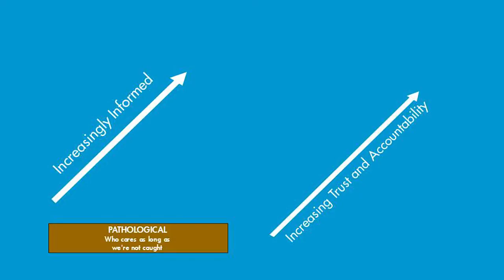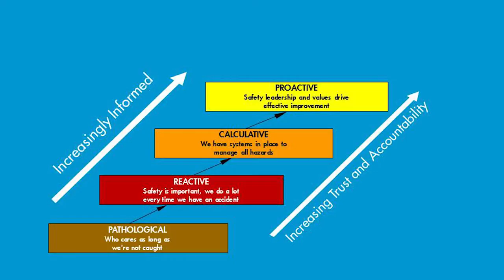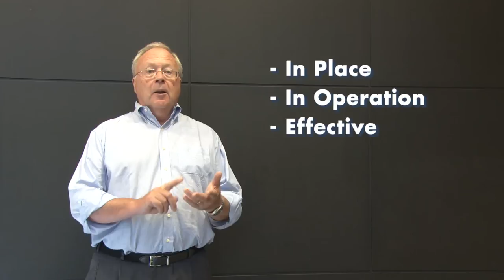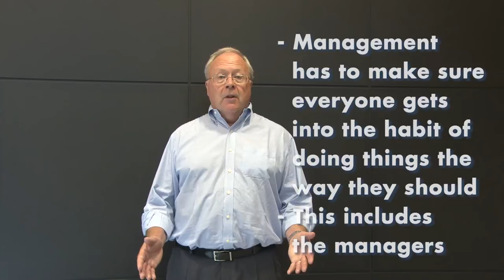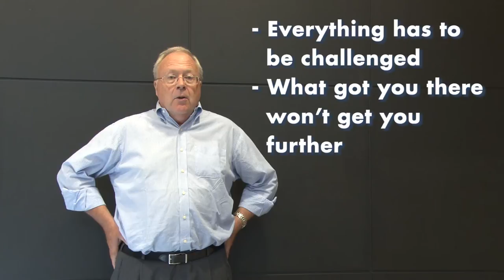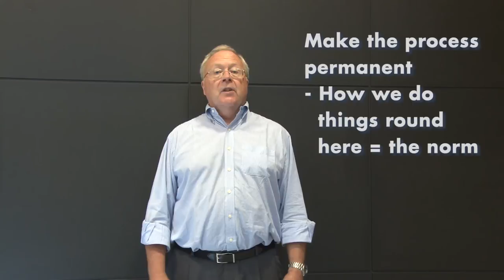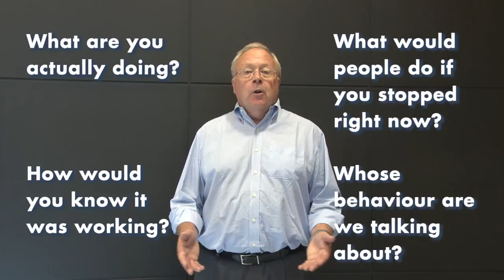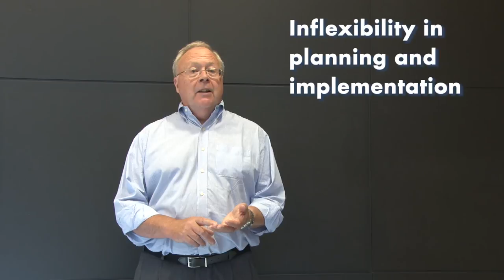Professor Patrick Hudson: Moving up the culture ladder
Professor Patrick Hudson discusses how an organisation can move from a reactive culture towards a generative culture.